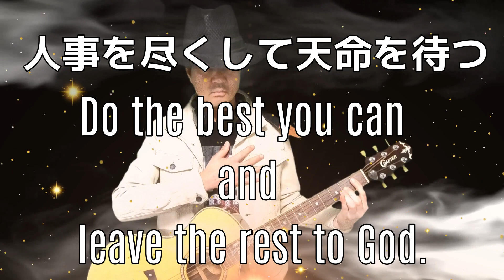【COVER】【SOLO GUITAR】Come Back to Me ~Janet Jackson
In 2023, I also created a guitar score. Click below! !!
2023年、ギター譜も作成しました。以下をクリック！！

I referred to lickbyneck.